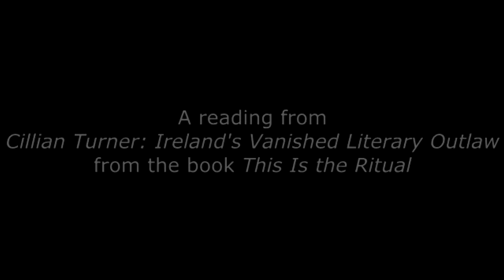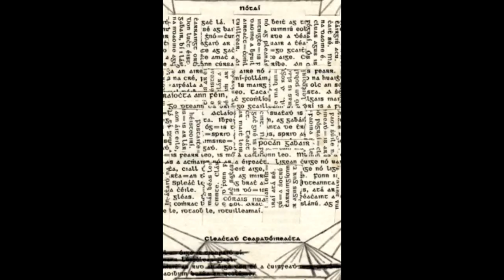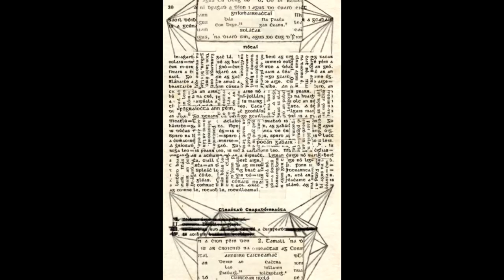In Conversation: Jennifer Walshe & Rob Doyle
1:10 Reading from 'Cillian Turner, Ireland's Vanished Literary Outlaw'
8:22 Reading from 'Historical Documents of the Irish Avant-Garde'
12:38 Precedents & Influences
18:23 "Identity is a Construction..."
24:20 On Language, Twitter & Emojis
27:04 On David Norris and Difficult Art
30:32 Approaches to Art
32:20 Aisteach and Grúpat: Honouring the Ghosts

Composer Jennifer Walshe and writer Rob Doyle are two artists who create fictional histories of Irish experimental music and literature respectively. In this public talk, they discuss their influences, their attitudes to making art, and how creating a fictional history can help an artist to create a sense of identity. The video begins with both artists reading from their work.

This "In Conversation" event was held in Roasted Brown Café, Film Base, Dublin, 28th April 2016, as part of the AIC's "Irish Composers on Irish Music" series, supported by the Arts Council of Ireland.

The Association of Irish Composers are supported by IMRO.